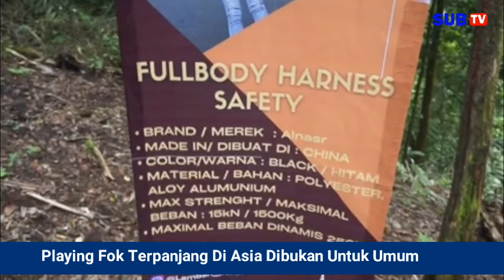Playing Fok Terpanjang Di Dunia Wisata Alam Situ Gunung Tantang Adrenalin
pengelola Wisata Alam situgunung sukabumi kwmbangkan wisata alam playong fok terpanjang di asia dengan panjang 753 meter melintasi danau dan gunung